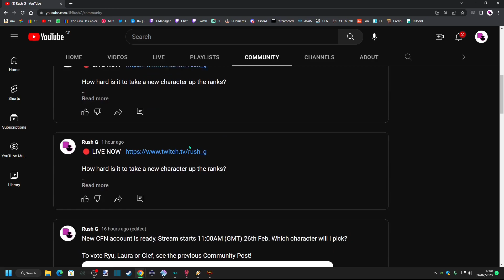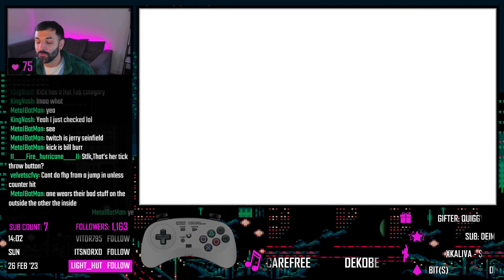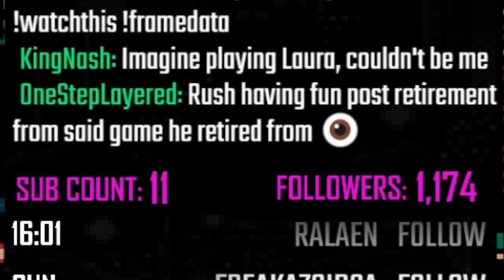Day 1 Laura - Rookie to Gold Highlights (now 1080p60 😮)